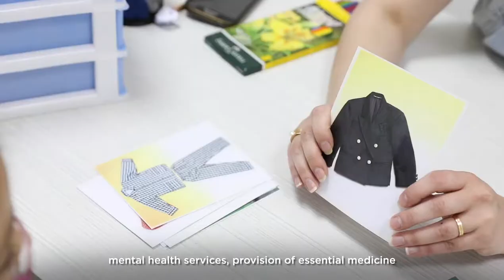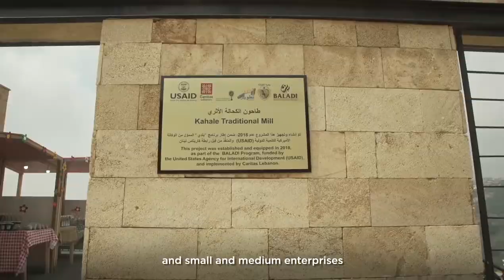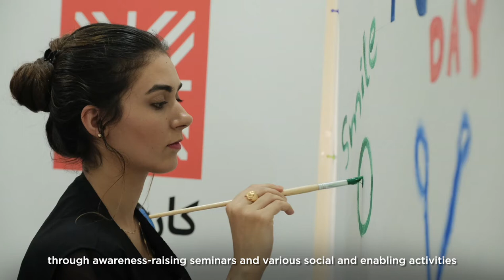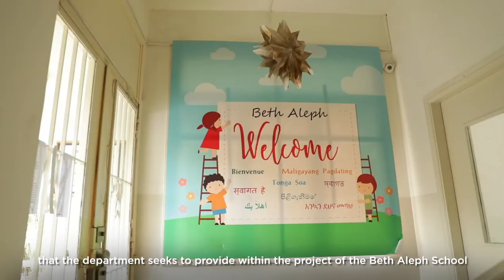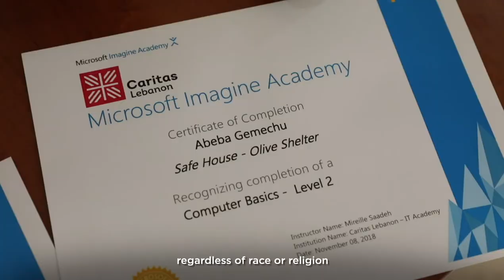Caritas Lebanon - Overview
Caritas Lebanon, the common official socio-pastoral arm of the local Catholic Church in service of the poor and the promotion of love, charity and justice, provides economic development, livelihoods, health and social care, education, migration services, emergency and crisis intervention, human and humanitarian relief and aid, environmental stewardship, as well as advocacy and protection for all individuals and groups of people in need.